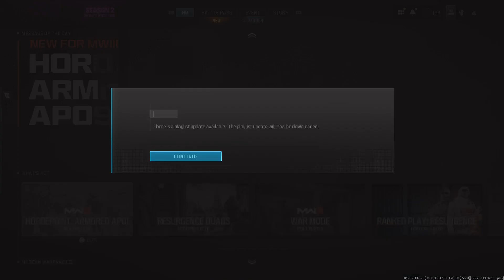FORTUNES KEEP WIN!! | First Game EVER was a DUB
You asked, HERE IT IS